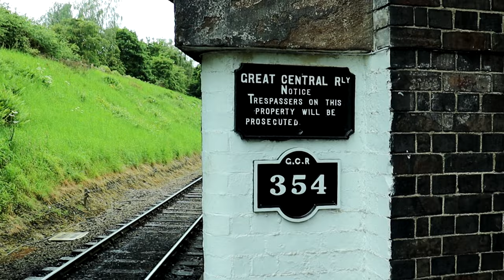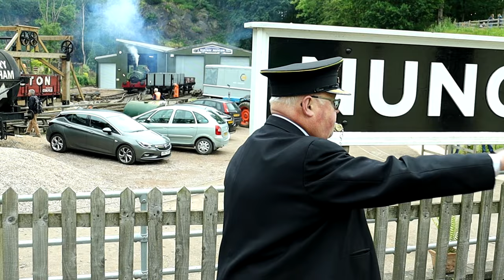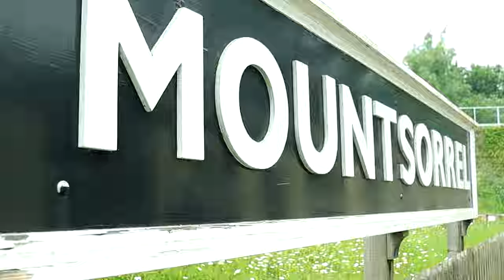The Mountsorrel Branch on the Great Central Railway, Leicestershire, UK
There's a part of the Great Central Railway between Loughborough and Leicester North that isn't usually open for passengers. The Mountsorrel branch runs about 1.2 miles from Swithland Sidings to Nunkley Hill and Mountsorrel. Originally a mineral railway, it closed in the 1950's. Volunteers from the Mountsorrel and Rothley Heritage Centre decided to rebuild part of the branch and it's now occasionally operated by the GCR on limited dates. June 1 2024 was one of those special dates, so I headed up to Rothley to experience the contrast of the Mountsorrel branch with the GCR "Main Line",
Join me for this lovely trip along the branch

00:00 Introduction
01:01 Brief History
01:34 Departing Rothley
04:04 Accessing the branch at Swithland Sidings
05:15 Arriving at Nunckley Hill
06:48 Ruston 48DS
08:28 Mountsorrel
11:35 Return to Nunckley Hill
12:42 Andrew Barclay Saddle Tank
14:32 Robert Stephenson lifting bridge
15:15 Return to Swithland Sidings
19:38 Back to Rothley